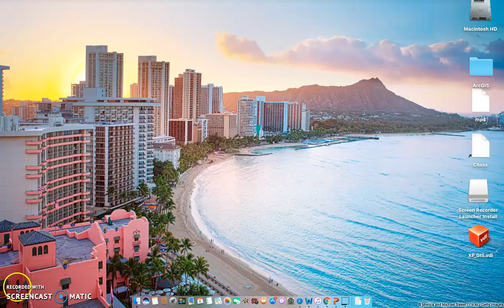Nicholas Lung Capstone Elevator Pitch (Sting Operations & Police Legitimacy)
Proposing for the research of sting operations and their effect on police legitimacy in communities today.